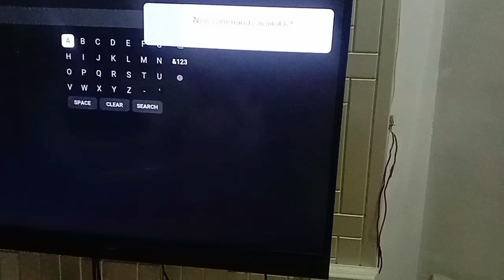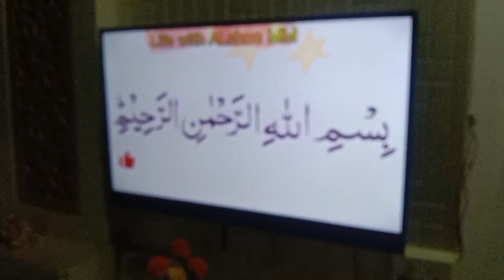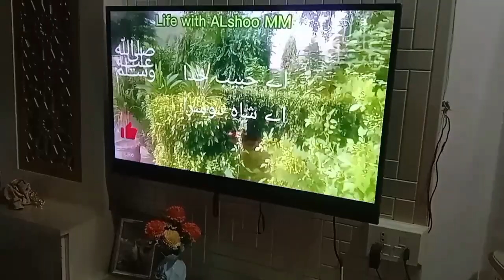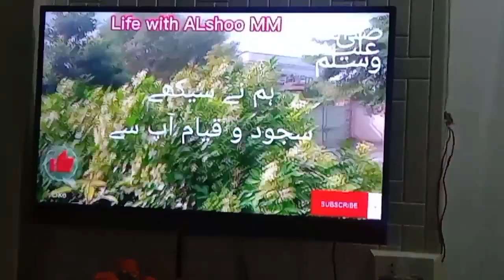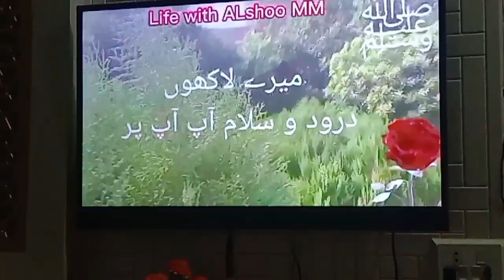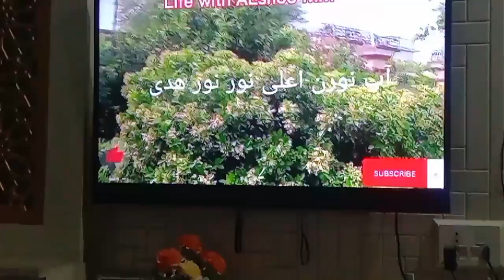Aj Baji ghar gai to unki LCD | pe Meri video ||dekh kar Khushi hoi vlog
aj Maj Baji ghar gai to unki LCD screen pr apni video dekh kr boht khushi hoi k
acha lagta haj jab koi apky kam ko srahy
umeed hai apko aj ka vlog psand aye ga InSHAALLAH TALa